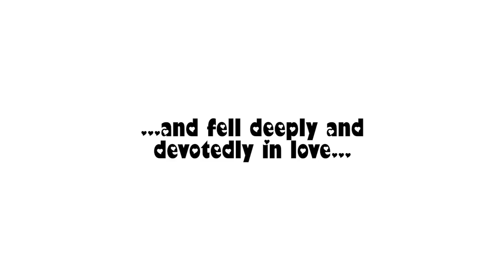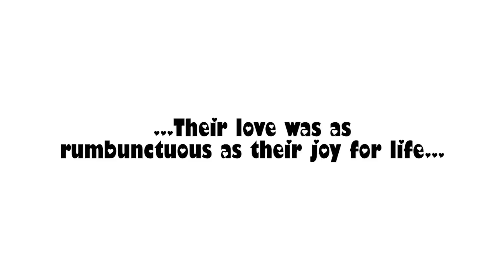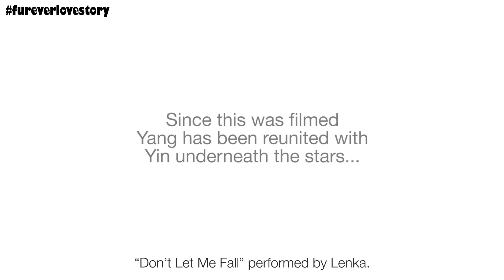Furever Love Story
Watch the moving story of Yin and Yang, two dogs with paralysis who fall in love at an Indian Animal Hospital.
Please donate to support our hospital in Rajasthan, India to help our vital work with both animals and the local farming community.